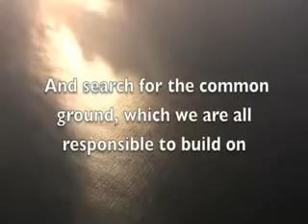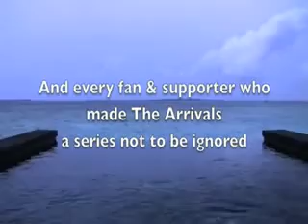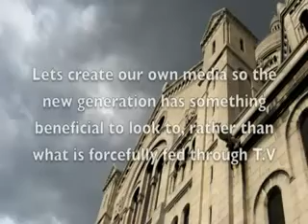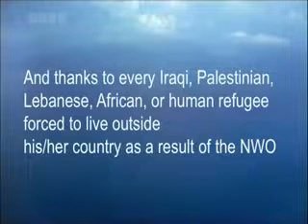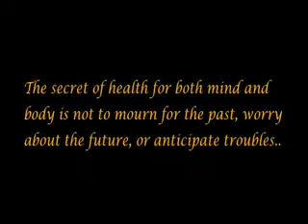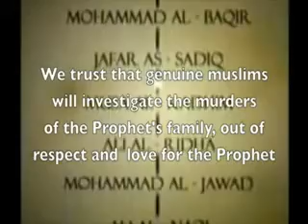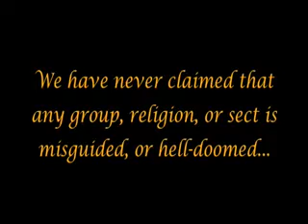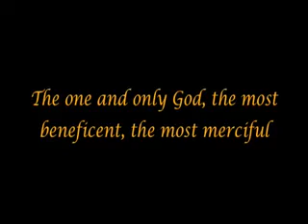The Arrivals - Part 51 [Outro]